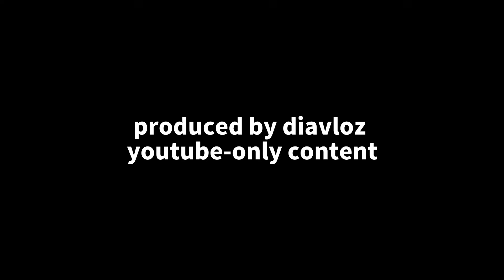【Creepy Nuts】海外ニキ ネキと行け！ ダンダダン OP オトノケ 海外の反応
皆様よりの寄付を募集しています。
以下のサイトより安全に寄付をすることが可能です。
今後の活動に繋がりますのでよろしくお願いします。

翻訳には独自の解釈を含みます